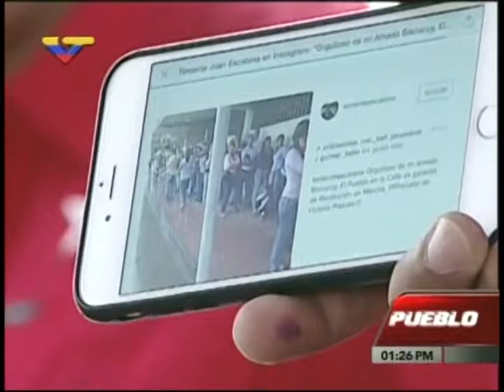Presidente Nicolás Maduro tras votar en elecciones primarias del PSUV, 28 junio 2015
Desde el Liceo Miguel Antonio Caro en Catia. 28 junio 2015